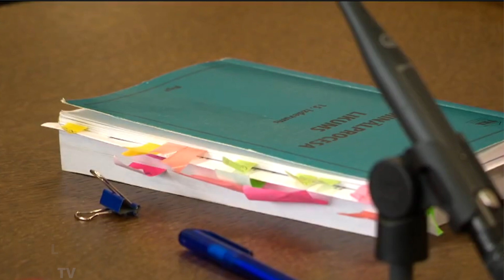Latvijā tiesā ministri par bezdarbību / Jaunzeme nosauc vainīgo / Skolotāji apčakarē Kariņu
Pētījumi, idejas, viedokļi, diskusijas, cerības. Atšķirīgs skatījums uz notiekošo un cīņa par veselā saprāta klātbūtni Apspriedīsim: Pirms vēlēšanām jāstreiko visiem. Žurnālisti apvainojas uz Kariņu. Kas vainīgs Jaunzemes likstām ar Reiru. Latvijas ministre nonāk tiesā par bezdarbību...

Laika kodi:
00:01 Sākums
01:01 Skolotāju streika uzvara
05:00 Artūra Kariņa neiešana uz debatēm un Vienotības pelēkā kampaņa
07:12 VID šefa atstādināšana
09:42 Viņķeles tiesas prāva par bezdarbību
11:34 Velves uzvedība pēc karteļa pravas
13:48 Kari bijušas PSRS telpā
15:34 Atvadu uzruna par diskusiju labumu